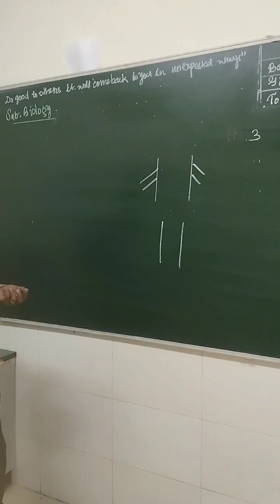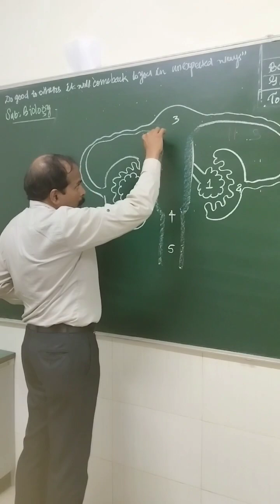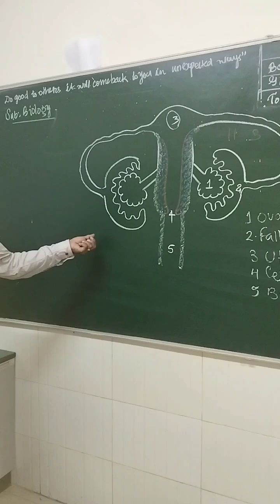1477. My Exptl Lrng : 11 & 3The Art of Creative Learning.How to draw a Human Reproductive System♀️